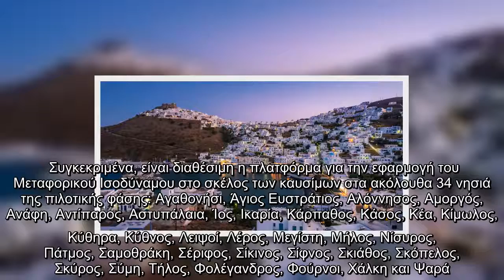Μεταφορικό Ισοδύναμο Καυσίμων: Ανοιξε για 34 νησιά η ηλεκτρονική πλατφόρμα πιλοτικής εφαρμογής